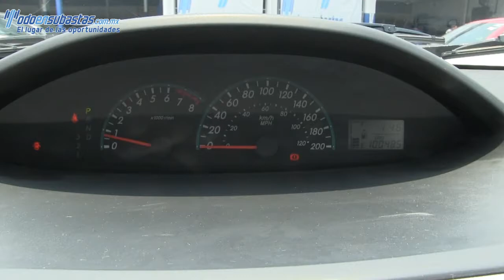Toyota / Yaris / 2010